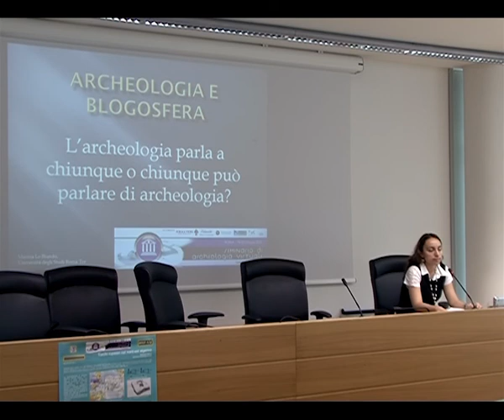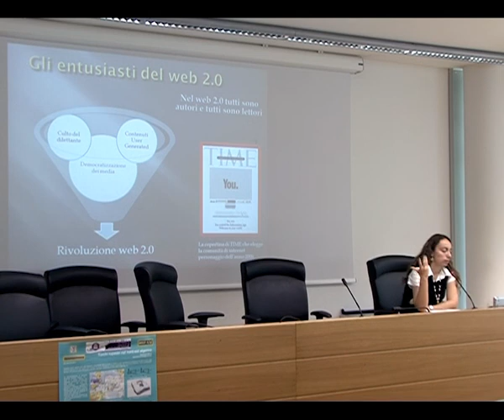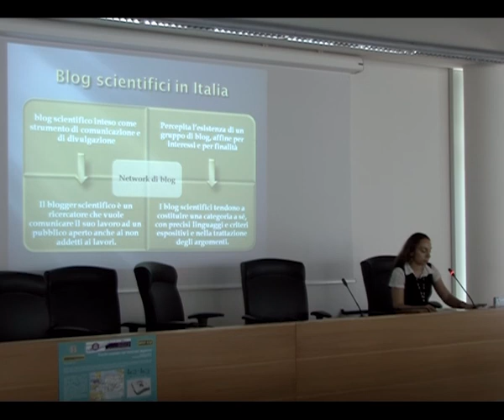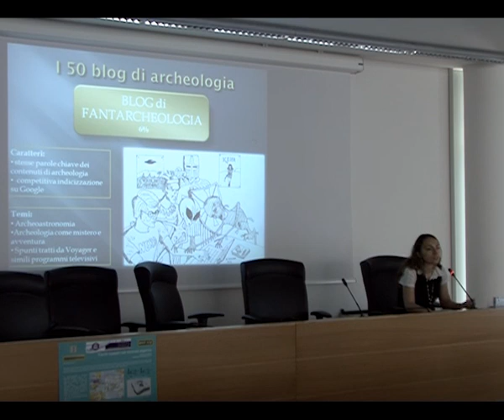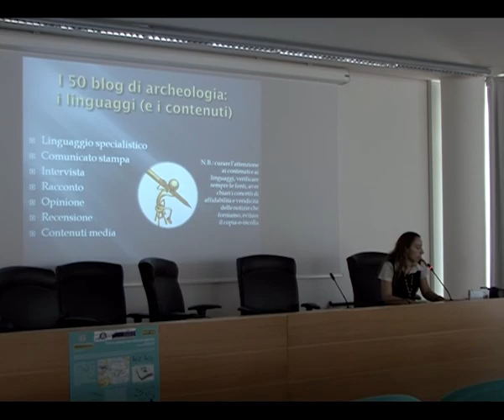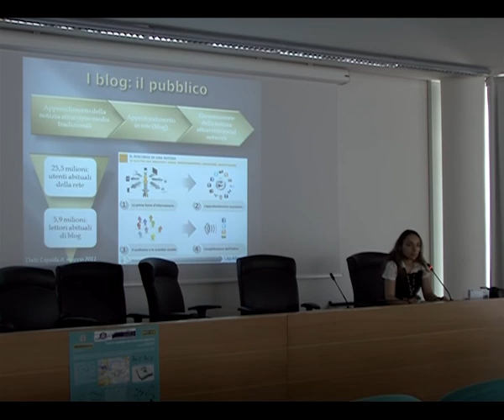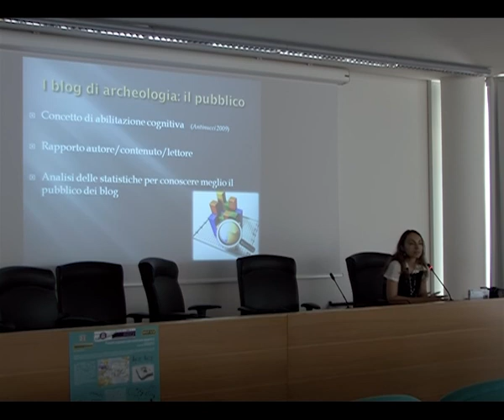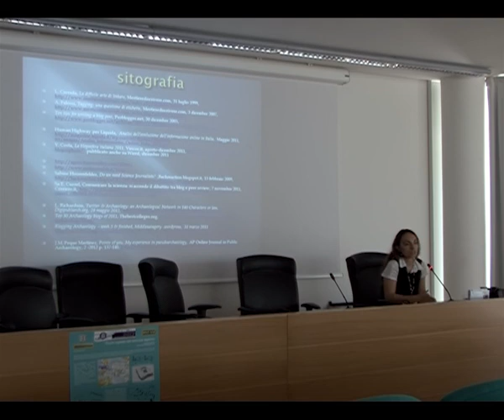Archeologia Virtuale: Archeologia & Blogosfera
3° Seminario di Archeologia Virtuale: Comunicare in Digitale, Sala Levi Università di Roma "La Sapienza", 2ª giornata 20/06/2012.
La dott.ssa Marina Lo Blundo ci introduce al tema della comunicazione in rete attraverso il fenomeno dei blog, tra scienza, dilettantismo e fantarcheologia.